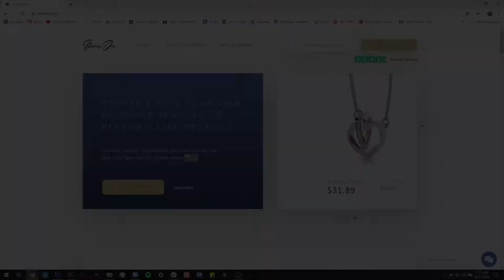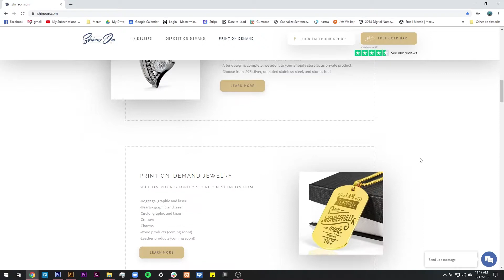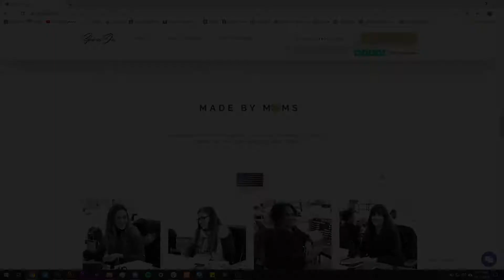How To Stay Consistent | Consistency pt 2:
Consistency pt 2: How To Stay Consistent

Want to learn the Wingman Approach To Merch By Amazon?
Here is the link to purchase The overview and gain access to the Wingman Crew Facebook Page